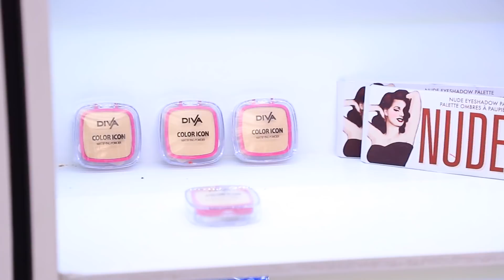Khi Đồ Trang Điểm Là Người! 38 Tình Huống Hài Hước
Mẹ Vs Con Gái! Trung Niên Vs Gen Z:
Thử tưởng tượng nếu tất cả đồ trang điểm đều là người thì sẽ thế nào nhỉ? Các bạn có hình dung được ko? Hãy xem video và khám phá nhé!